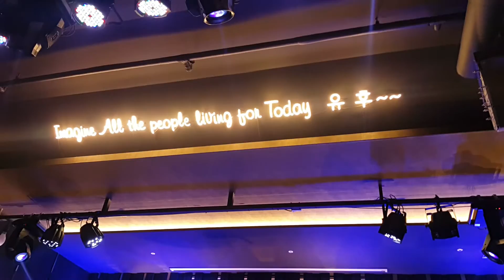이성구 프로젝트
피아노 박지민
베이스 이동민
드럼 이성구

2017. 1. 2. 클럽 K. Seoul